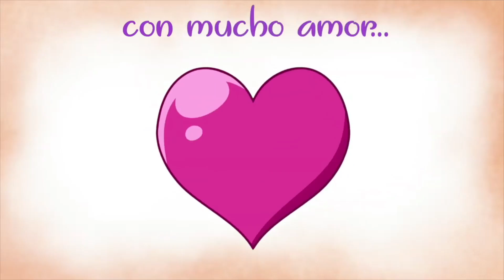Tengo Una Muñeca. Canción de Cuna. Música Para Dormir Bebés. Lunacreciente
Tengo una muñeca vestida de azul,
zapaticos blancos delantal de tul.

La saqué a paseo y se me constipó,
la tengo en la cama con mucho dolor.

Esta mañanita me dijo el doctor,
que le de jarabe con mucho amor

Dos y dos son cuatro, cuatro y dos son seis,
seis y dos son ocho, y ocho dieciséis,
y ocho veinticuatro, y ocho treinta y dos.
Ánimas benditas me arrodillo yo

zapatitos blancos y gorro de tul.

La llevé a paseo y se me constipo,
la tengo en la cama con un gran dolor.

Estas son las cuentas que he sacado yo.

En nuestro canal encontrarás canciones infantiles y videos educativos en español para niños. Además, te ofrecemos una variedad de canciones de cuna y música instrumental especiales para dormir y relajar bebés. Disfruta de más de 1000 producciones que tenemos para los más pequeños, además de los 3 videos nuevos que te ofrecemos cada semana. Con los queridos personajes originales El Mono Sílabo, Barney El Camión, entre otros. ¡Sean todos bienvenidos a Lunacreciente! Porque la mejor forma de aprender es a través de la música.